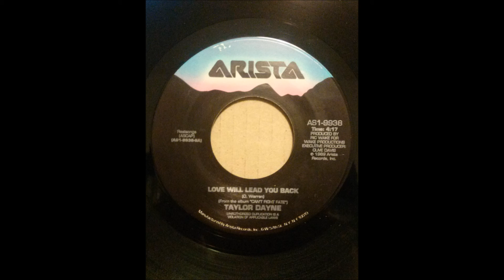TAYLOR DAYNE ♪LOVE WILL LEAD YOU BACK♪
1990
LOVE WILL LEAD YOU BACK
COMPOSER/ D.WARREN
PRODUCER/ RIC WADE